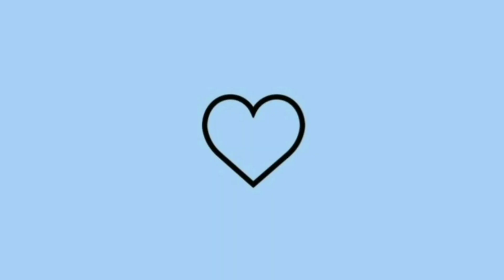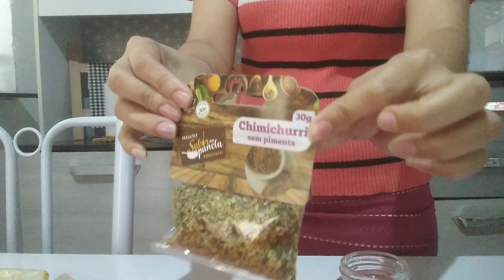ROTINA DE DONA DE CASA NÃO É FÁCIL/LAVEI MUITA ROUPA/FAXINA RÁPIDA NO BANHEIRO/FIZ MANGUZÁ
oi oi meus amores no vídeo de hoje trago mas uma rotina de dona de casa simples, espero motivar vcs de alguma forma,fiz uma faxina rápida no banheiro,e fiz um MANGUZÁ, espero que gostem

Deus é nosso refúgio e fortaleza 🙏

faxina _banheiro_casa limpíssima _dia de faxina_manutencao_casa limpa_lavagem de roupa _gratidao_faxina pesada _faxina completa _faxina no banheiro _organizacao_dona de casa simples _dona de casa jovem _limpeza_yotube_manguza_transformacao_diy_casa simples _banheiro decorado_decoracao_deus é fiel